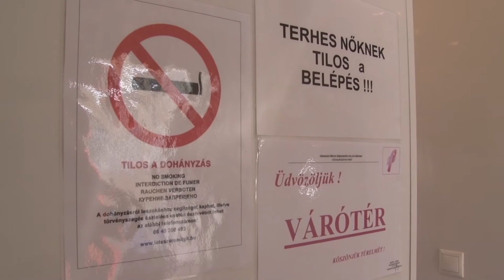Emlőrákszűrő busz járt Apátfalván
Mind a 16 Makó térségi kistelepülést végigjárja a Csongrád Megyei Egészségellátó Központ emlőrákszűrő busza. A héten az apátfalvi hölgyek vizsgáltathatták meg magukat.